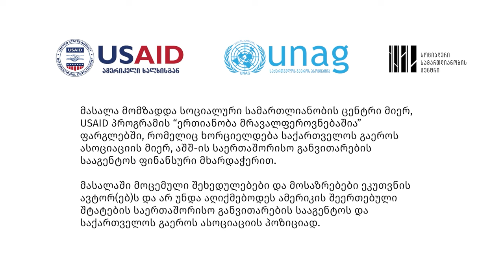ქრისტიანობა და თანამედროვეობა - V ეპიზოდი, სტალინი და მართლმადიდებლობა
დღევანდელ პოდკასტს - „სტალინი და მართლმადიდებლობა“ უძღვება შოთა კინწურაშვილი და ამ თემაზე სასაუბროდ სტუმრად გვყავს თეოლოგიის დოქტორი და მართლმადიდებელი ეკლესიის კულტურული მეხსიერების მკვლევარი მირიან გამრეკელაშვილი.

როგორ მოახერხა მეოცე საუკუნის სასტიკმა დიქტატორმა, რელიგიური ინსტიტუციების, რელიგიური საზოგადოებებისა და მორწმუნეების მდევნელმა ხელისუფალმა, პოსტსაბჭოთა მართლმადიდებელი ეკლესიებისა და თვით მორწმუნეების ერთი ნაწილის მეხსიერებაში დამკვიდრებულიყო არა როგორც მდევნელი, არამედ გარკვეული სახის დადებითი და მითოლოგიზირებული პიროვნება. დღემდე ვხვდებით სტალინის ირგვლივ თანამედროვე საეკლესიო ლიტერატურაში, რელიგიური თხრობასა თუ ზეპირ გადმოცემაში მითებსა და ლეგენდებს მის ე.წ. „ფარულ ქრისტიანობაზე“ თუ „მართლმადიდებლობის დამცველ პიროვნებაზე“.

საიდან და რატომ გაჩნდა ეს წარმოდგენები სტალინის გარშემო მართლმადიდებლური ეკლესიის წიაღში? მითია თუ სინამდვილე რუსი წმინდანის მატრონასა და სტალინის შეხვედრის ისტორია? როგორ იბადება ეკლესიის კულტურული მეხსიერება და რატომ არ შეუფასებია კრიტიკულად მართლმადიდებელ ეკლესიებს ბოლშევიკების მხრიდან  დევნა-ტერორი, რამაც მილიონობით უდანაშაულო ადამიანების, მათ შორის მორწმუნე მართლმადიდებლების სიცოცხლე იმსხვერპლა. რას მოიაზრებდა სტალინის რელიგიური პოლიტიკა? რა მიზანი ჰქონდა მართლმადიდებელი ეკლესიების პოლიტიკურ ინსტრუმენტად გამოყენებას?

პოდკასტი მომზადდა სოციალური სამართლიანობის ცენტრი მიერ, USAID პროგრამის “ერთიანობა მრავალფეროვნებაშია” ფარგლებში, რომელიც ხორციელდება საქართველოს გაეროს ასოციაციის მიერ, აშშ-ის საერთაშორისო განვითარების სააგენტოს ფინანსური მხარდაჭერით. პოდკასტში მოცემული შეხედულებები და მოსაზრებები ეკუთვნის ავტორებს და არ უნდა აღიქმებოდეს ამერიკის შეერთებული შტატების საერთაშორისო განვითარების სააგენტოს და საქართველოს გაეროს ასოციაციის პოზიციად.